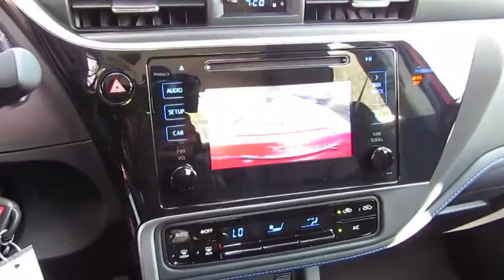2018 Toyota Corolla Live Video! Tampa, Wesley Chapel, Brandon, New Port Richey, FL Live 182661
Stadium Toyota
5088 N. Dale Mabry Highway

Add some driving pleasure to your day with our 2018 Toyota Corolla SE Sedan shown off in Barcelona Red Metallic! Powered by a proven 1.8 Liter 4 Cylinder that offers 132hp while connected to a seamless CVT with intelligence. Our Front Wheel Drive SE offers a smooth ride that is comfortable and confident while providing near 36mpg! Admire the bold front fascia with a mesh grille, alloy wheels, multi-LED headlights, chrome tipped exhaust, and rear spoiler.     The interior of our SE features all the sporty style you crave with premium materials, a leather-trimmed multi-function steering wheel, supportive fabric-trimmed seats, and automatic climate control. You won't miss a beat thanks to our Entune Audio touchscreen display with available connected Navigation apps, Bluetooth, and voice command controls. You'll also enjoy plenty of space to haul your gear with a large trunk and the versatility of 60/40 split rear seats.     Our Corolla provides you with an incredible level of safety with its Toyota Safety Sense that includes a pre-collision system, lane departure alert, pedestrian alert, and dynamic radar cruise control. Add in a backup camera, eight airbags, tire pressure monitoring, and other advanced features meant to keep you out of harm's way. With striking good looks, incredible efficiency, and a reputation for reliability, our Corolla helps you go the distance!